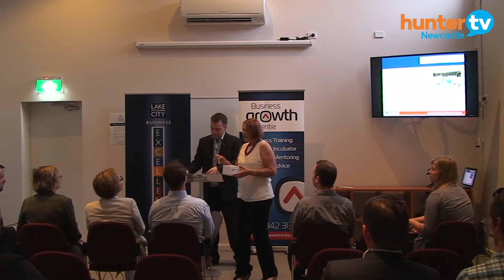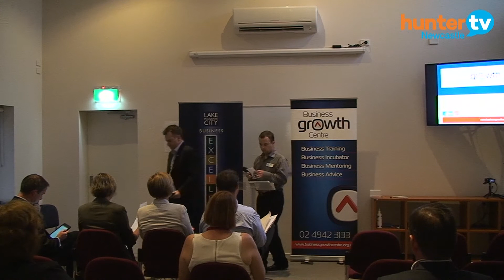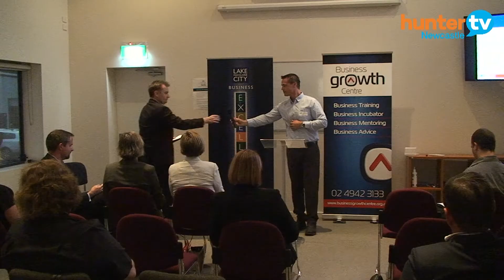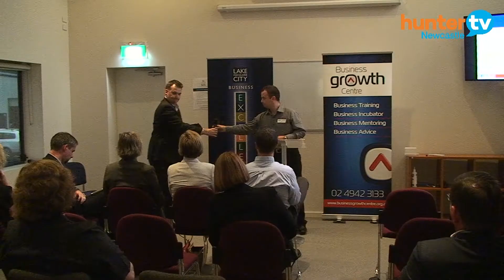NSW Seat of Charlestown Meet the Candidates 2015 HD UPLOAD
This is the HD upload of the earlier live stream. The Business Growth Centre and Business Charlestown Inc are jointly hosting a 'Meet the Candidates' Forum for the NSW Seat of Charlestown.

The focus of the forum will be on business issues in the Charlestown electorate. The forum will commence with an opportunity to meet the candidates. The presentations by the candidates will be followed by a Q&A session from the audience.

If you are a business owner or manager in the Charlestown electorate, your attendance is recommended.

Attendance is limited. Bookings are essential.

The facilitator will be Duncan Burck, LCC Relationship Manager, Hunter Region, NSW Business Chamber.

Please invite your friends and colleagues who have an interest in business.

Candidates
Jane Oakley – Greens
Jason Pauling – Liberal
Jodie Harrison – Labor
Arjay Martin – Independant
Tania Morvillo – No Land Tax
Brian Tucker – Christian Democratic Party (Fred Nile Group)
Luke Arms – Independent

When
Tuesday 24 March 2015
5.30pm - 7.30pm
LIVE on Hunter TV at 6:00pm

Where
Business Growth Centre
48 Oakdale Rd, Gateshead

Booking Details
This is a FREE event, but registrations are essential.